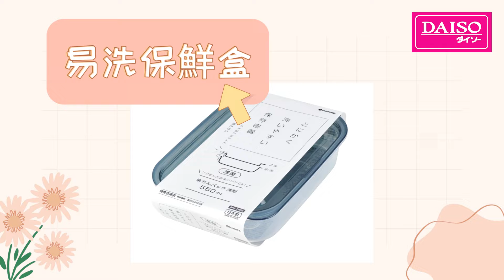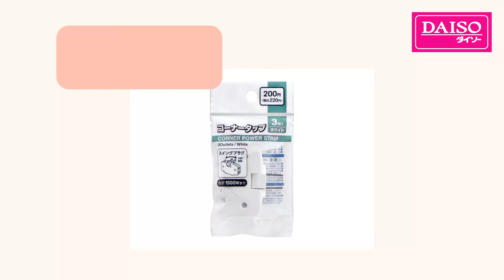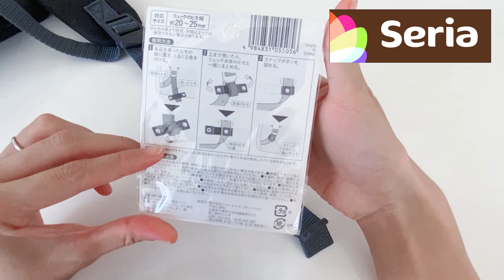【好物分享】日本百元店長年愛用品｜家中實惠＆耐用的百元好物 + 2件新品寶藏好物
非常感謝您的觀看🥰
希望可以給你帶來居家的靈感🎵

【time code🎞】
00:00 start
00:24 多功能鍋蓋架
01:26 高顔值耐熱菜筷
02:10 晾刀架
03:13 超級好洗的保鮮盒
04:19 垃圾袋的架子
05:09 冰箱收納好物
06:42 刮水器
07:20 晾枕頭網
08:08 插座轉換器
08:48 養生膠帶
09:44 自立垃圾袋
10:34 2件新品好物